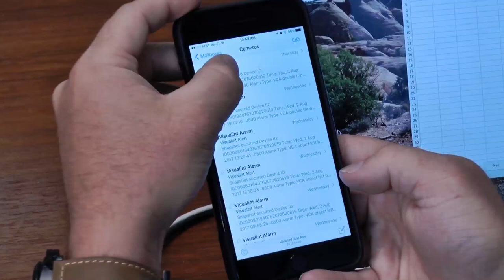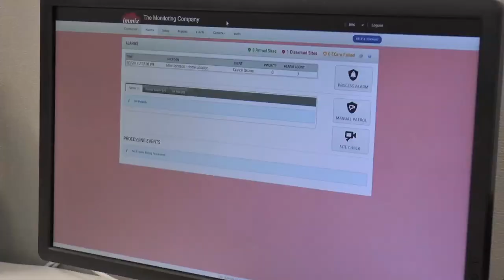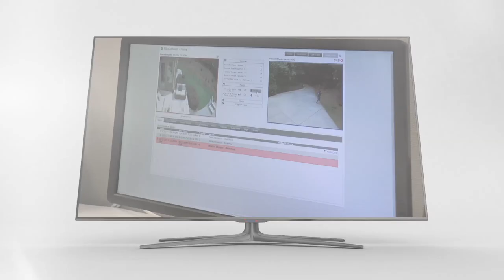Visualint Video Highlight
Visualint Intelligent Analytical cameras protect you from intruders